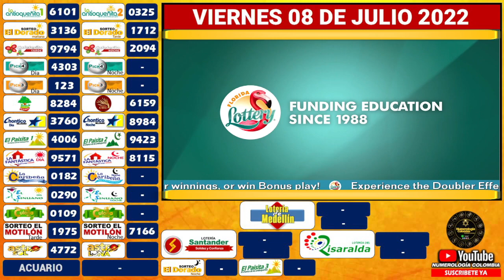PICK3 AND PICK4 NOCHE Resultado del VIERNES 08 DE JULIO de 2022 ✅🥇🔥💰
Hola buenas noches, te presentamos los resultados de las loterías y chances en Colombia, vamos con el Resultados del Chance El PICK3 AND PICK4 NOCHE del VIERNES 08 DE JULIO de 2022.

Resultado Loteria de Medellín VIERNES 08 DE JULIO de 2022 (Número Ganador) 💰💰💰Resultados Lotería de Medellín 08 DE JULIO de 2022